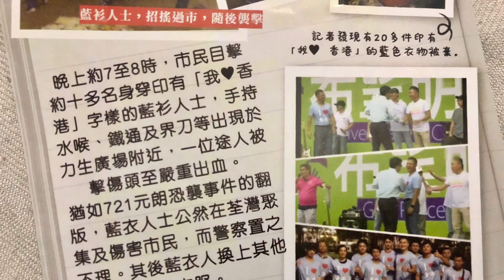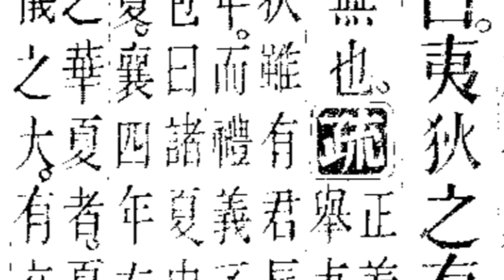步步高 華為倒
個別🇨🇳國重拾#文化大革命 冷戰 思維，製造陣營對立，崇尚 霸權 霸凌，這種情況不應該繼續。